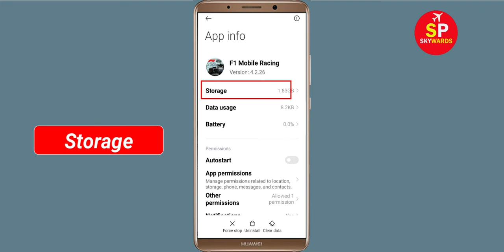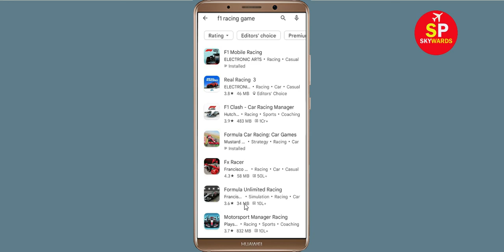How to Fix F1 Mobile Racing App Black Screen Error Problem in Android & Ios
Hello Friends, today in this video tutorial i will show you How to Fix / Solve F1 Mobile Racing App Black Screen Error Problem in Android & Ios. If you are facing same problem in your android mobile phone then it will help you a lot.

Helping Keys :-
How to reduce lag in F1 Mobile Racing in Android Solutions
F1 Mobile Racing Not working Problem
F1 Mobile Racing App Black Screen Error Problem in Android Mobile
F1 Mobile Racing Crashing issue, Black Screen